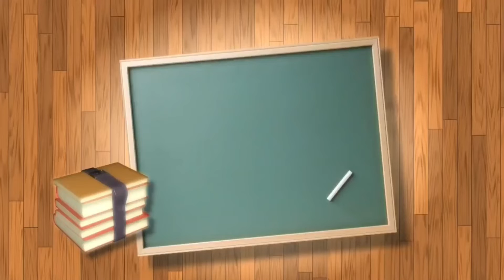coimbatore issue explained tamil | sasi's time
hi friends 🙏🙏🙏